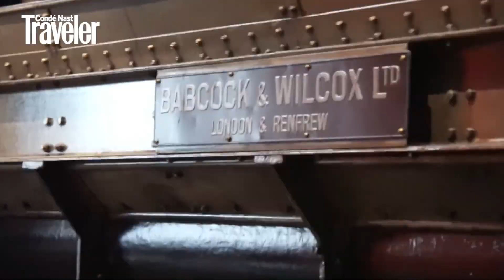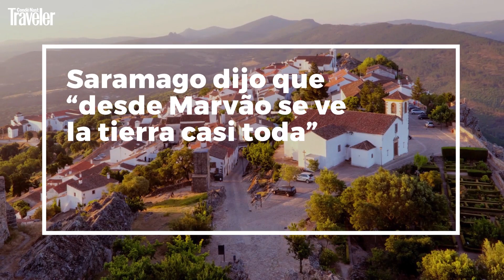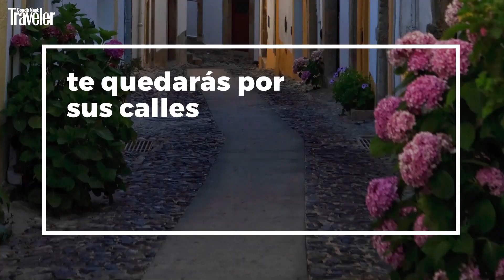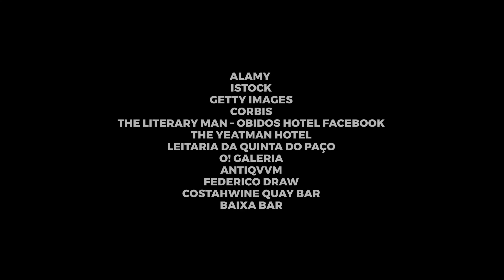Menos mal que nos queda Portugal | Viajes por el mundo | CN Traveler España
Gastronomía, una costa que fascina, un interior que relaja y sorprende... Portugal debería ser obligación.